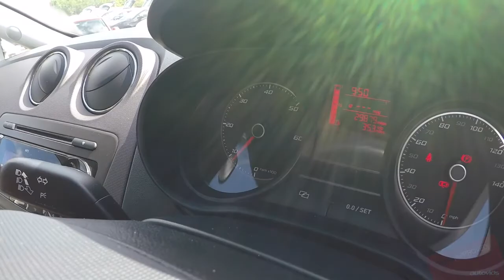Bartletts SEAT offer this Ibiza 1.2 TDI CR Estate in Hastings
Make / Model: SEAT Ibiza 1.2 TDI CR Ecomotive SE

Bartletts SEAT new and used car dealers.
Peace of mind is guaranteed with SEAT’s Approved Used Car Programme. All Approved vehicles are prepared to the highest standards by our skilled SEAT trained technicians using only genuine SEAT parts.
Buying a used car could be one of the biggest purchases you make, and can be quite a daunting task. With the SEAT Approved Used Car Programme it takes that worry away, providing you with confidence, reassurance and a package of outstanding benefits.
With SEAT offering one of the best manufacturer-supported and award winning used car programmes available, your SEAT Approved Used Car dealer is undoubtedly the best place to buy
your next quality used SEAT.
Minimum 12 month warranty
Our warranty provides full reassurance that should the unexpected happen after you’ve taken delivery of your car, the investment you’ve made is protected. Every SEAT Approved Used Car comes with a minimum SEAT Approved 12-month warranty which covers failure of factory- fitted mechanical and electrical components, so they’ll be no parts or labour cost to worry about.
102 items are tested, assured and certificated by a qualified SEAT Technician prior to delivery. Our multi-point includes lighting equipment and instruments, steering and suspension, brakes, and even body work. Your car will also undergo a detailed engine check and a thorough road test for your safety and satisfaction.
SEAT roadside assistance
1 year European Roadside Assistance Cover is provided by the AA for 1 year. In the unlikely event of any problems with your Approved Used SEAT, you can be reassured with this level of cover which includes recovery at home or abroad, repatriation assistance. We’ll even come out to you should you have a puncture or a flat battery.
Full vehicle history check
Your Approved used SEAT is comprehensively checked to confirm; previous ownership, any outstanding finance has been settled, has incurred no major accident damage, and any registration number change are noted. You will be provided with certification on delivery of your vehicle.
30 day exchange promise
If for whatever reason you are not happy with your Approved Used SEAT, you have up to 30 days or 1,000 miles to exchange your Approved Used SEAT for another vehicle (subject to terms and conditions)
5 day drive-away insurance
Let SEAT Insurance Services quote to insure your SEAT Approved Used car and while you are deciding they will provide 5 days of free comprehensive insurance cover, subject to eligibility. Cover is immediate so you can drive your new Approved Used SEAT away there and then.

Bartletts
Sedlescombe Road North, St Leonards-on-Sea, East Sussex
TN37 7PZ